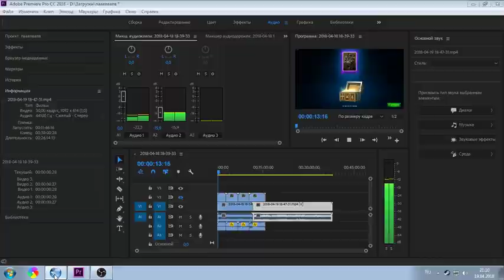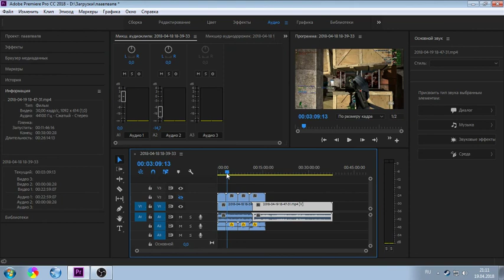халявные ключи steam